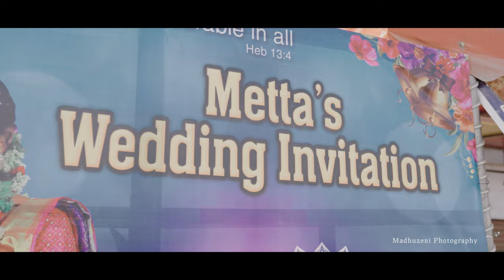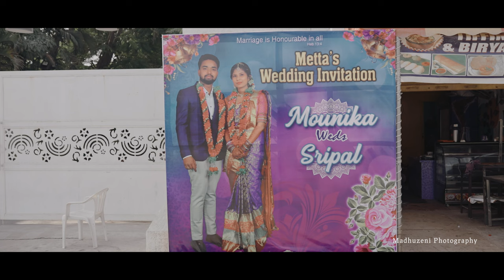Sripal+Mounika Best 4k ChristianWedding Promo